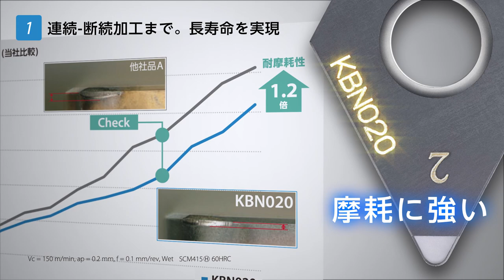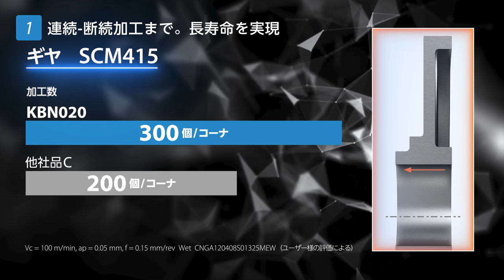高硬度材加工用 新コーティングCBN KBN020 PV